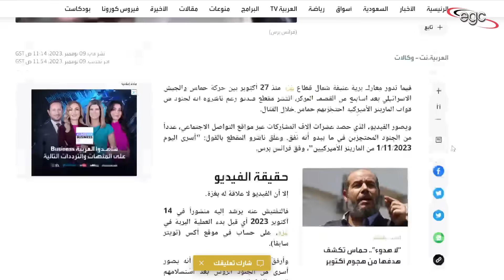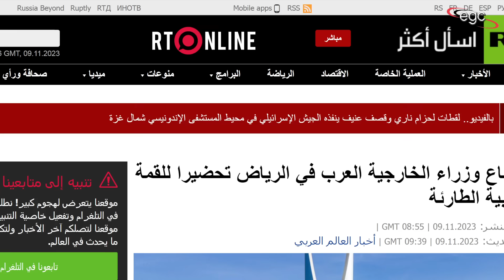مارينز فى قبضة حمـ ـاس وتحذيرات من كارثة المستنقع العربى :وزعماء المنطقة يستعدون للمواجهة | قناة مصر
الفيديو تم تداوله على نطاق عالمى واسع .. ملايين المشاهدات .. التفاصيل تكشف سقوط مجموعة من عناصر المارينز فى قبضة حركة حماس كأسرى .. حاولت فرنسا نفى تفاصيل ماجاء فى الفيديو .. فى ذات الوقت الذى إنطلقت فيه تحذيرات غربية تلفت النظر إلى إقتراب الولايات المتحدة الأمريكية من التورط فى المستنقع العربى .. بينما تم إعلان حالات الطوارئ فى قلب المنطقة العربية إستعدادا لإجتماع طارئ يتم التجهيز له خلال الساعات القليلة القادمة لزعماء المنطقة لبحث سبل المواجهة بخصوص الملف الفلسطينى .. وسط ضرورة إتخاذ قرار حاسم ..
قناة مصر ـ Egypt Channel
ـ قناة مصر على الفيس بوك :
قناة مصر على اليوتيوب :
ـ قناة مصر على تويتر :
ـ صفحة من حقك تعرف على الفيس بوك :
صفحة من حقك تعرف على ثريدز

La vidéo a été largement diffusée à l'échelle internationale. Des millions de vues. Les détails révèlent qu'un groupe de Marines est tombé entre les mains du mouvement Hamas en tant que prisonniers. La France a tenté de nier les détails de ce qui était contenu dans la vidéo. Dans le même temps, les avertissements occidentaux ont été » a été publié, attirant l'attention sur l'approche des États-Unis. Les États-Unis se sont abstenus de s'impliquer dans le bourbier arabe... tandis que l'état d'urgence a été déclaré au cœur de la région arabe en vue d'une réunion d'urgence qui se préparerait dans les prochaines heures. pour les dirigeants de la région de discuter des moyens de confrontation concernant le dossier palestinien... au milieu de la nécessité de prendre une décision décisive...
The video was widely circulated internationally. Millions of views. Details reveal that a group of Marines fell into the hands of the Hamas movement as prisoners. France tried to deny the details of what was contained in the video. At the same time Western warnings were issued, drawing attention to the approaching United States. The United States refrained from getting involved in the Arab quagmire... while states of emergency were declared in the heart of the Arab region in preparation for an emergency meeting being prepared within the next few hours for the leaders of the region to discuss ways of confrontation regarding the Palestinian file... amid the necessity of making a decisive decision...